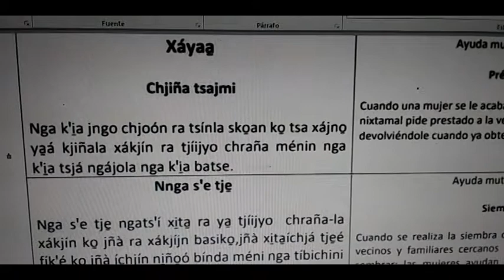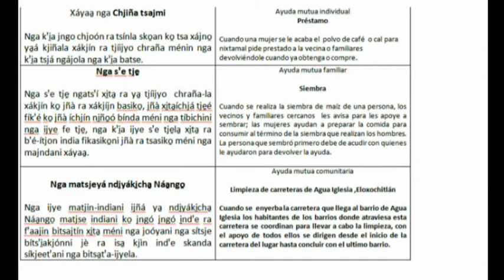MAZATECO‑ELOXOCHITLÁN‑OAXACA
Pronunciación y escrito de actividades de ayuda mutua